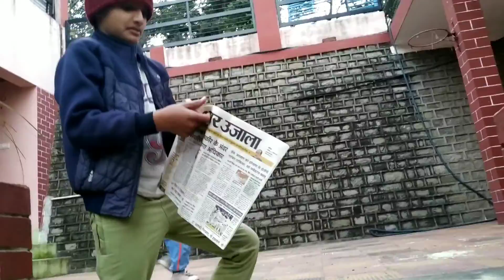Food for the Ants and Birds | Life at Switzerland of India